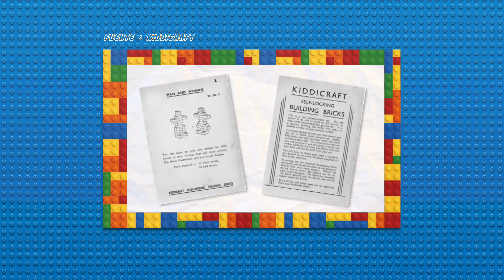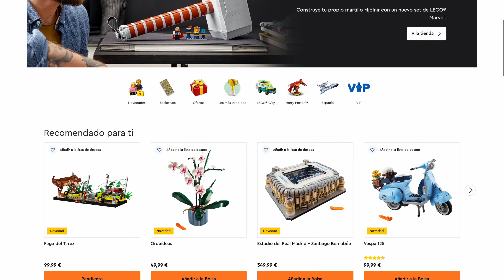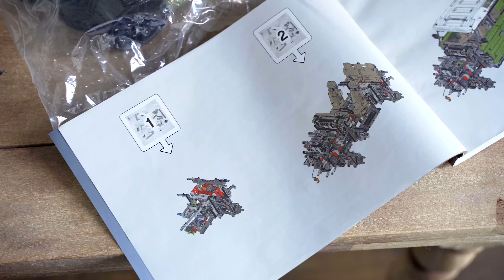La HISTORIA DE LEGO: origen, primer set y curiosidades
LEGO es, sin duda, una de esas marcas legendarias que han acompañado a muchas generaciones y se han convertido en una parte más de nuestra vida. Su nombre es conocido por todo el mundo, pero, lo que no es tan conocida es su historia. ¿Cómo y dónde comenzó LEGO? ¿Cuántos tipos distintos hay? Te contamos todo sobre LEGO.